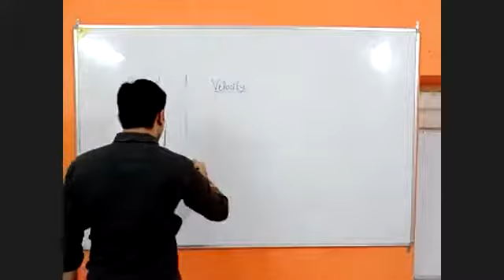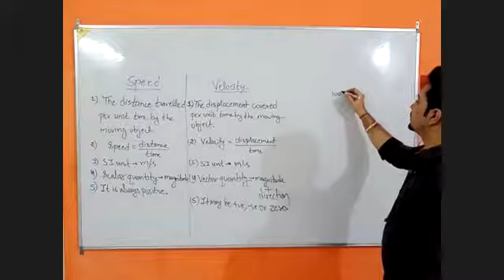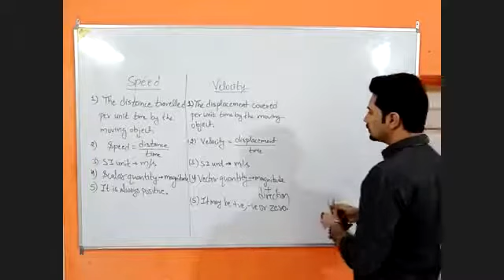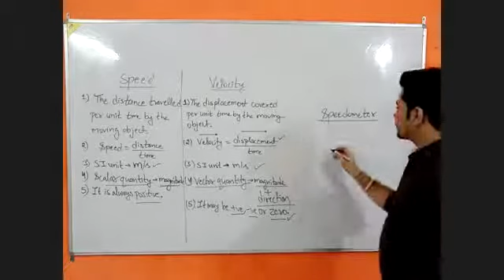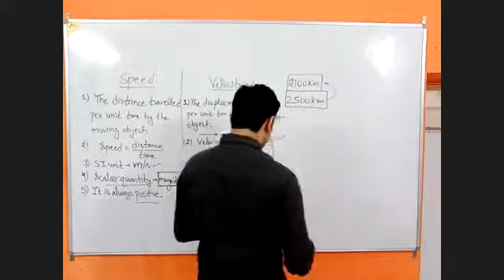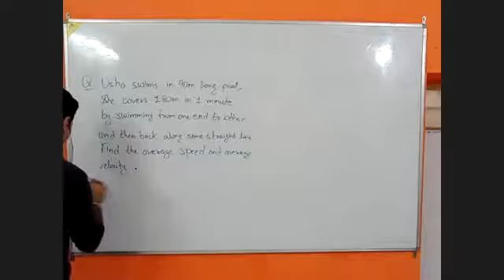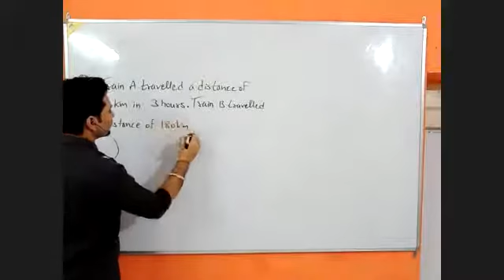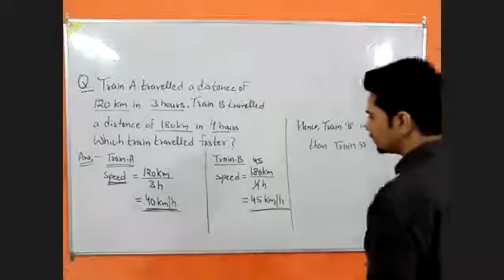Speed and Velocity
Class - IX - Physics - Online Class 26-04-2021 by Minar Sir (LPS)